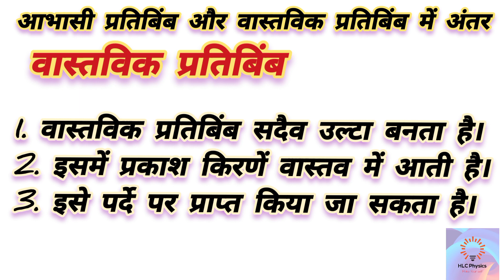🥳आभासी और वास्तविक प्रतिबिंब में अंतर🥳 ||Difference between virtual and real image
भौतिक विज्ञान के महत्वपूर्ण प्रश्न और उत्तर
Physics MCQ test 💥 || gk questions and answers 🤔

Your queries-
भौतिक विज्ञान इन हिंदी
भौतिक विज्ञान के महत्वपूर्ण परिभाषाएं
भौतिक विज्ञान के रोचक तथ्य
भौतिक विज्ञान के प्रश्न एवं उत्तर
भौतिकी की सामान्य विज्ञान
भौतिक विज्ञान विभिन्न पहलुओं
भौतिक विज्ञान के रोचक जानकारियां
सामान्य ज्ञान
भौतिक नीट एग्जाम के लिए
भौतिक जे डबली एग्जाम के लिए
 भौतिक मेडिकल एग्जाम के लिए
भौतिक स्टेट लेवल एग्जाम के लिए
भौतिक टीचर एग्जाम के लिए
भौतिक सेंट्रल टीईटी के लिए
भौतिक सीजी व्यापम के लिए
Important questions in physics
Important questions in sciences
Gk one liners in physics
gk questions and answers in Hindi
general knowledge
general information in physics
samanya vigyan
Comparative exams questions and answers
Gk for PSC exam

मैं हुकुम लाल चतुर्वेदी हूं, दोस्तों इस चैनल का उद्देश्य आपको शिक्षा पर सभी प्रकार की जानकारी प्रदान करना है। इस चैनल पर प्रदर्शित जानकारी इंटरनेट अन्य स्रोत से संबंधित है।